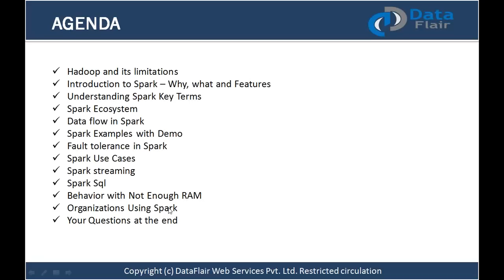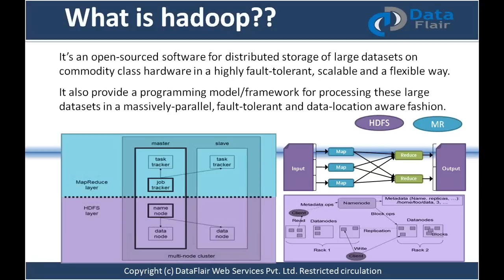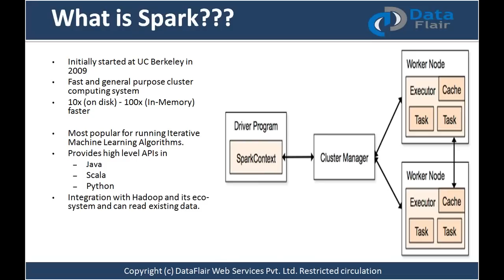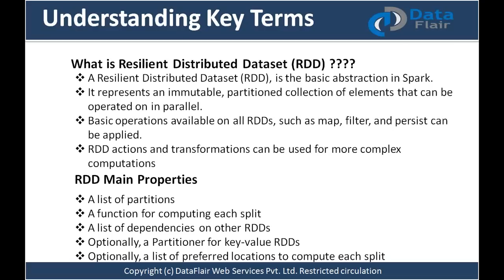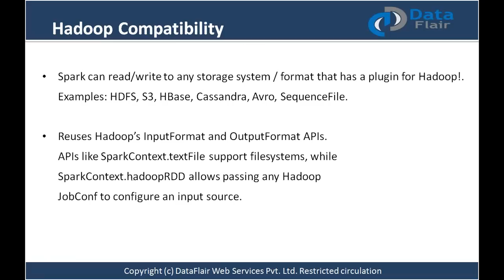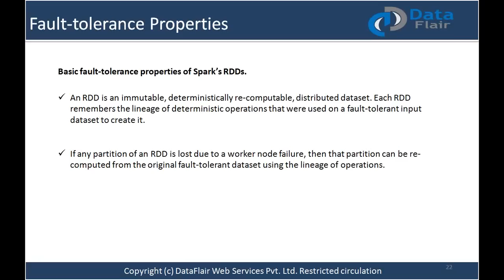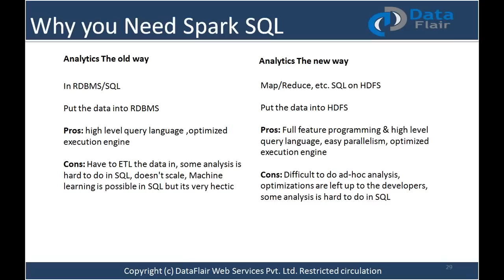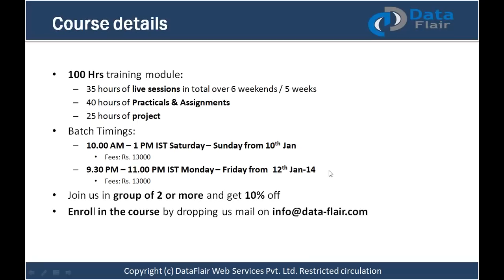Apache Spark for Beginners | Apache Spark & Scala Training | Introduction to Apache Spark and Scala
This video covers: Introduction to Spark – Why, what and Features, Understanding Spark Key Terms, RDDs, Spark Ecosystem, Shark, Spark Streaming, MLLib, GraphX, SparkR, Data flow in Spark, Spark Examples with Demo, Fault tolerance in Spark, Spark Use Cases, Spark streaming, Spark Sql, Behavior with Not Enough RAM, Organizations Using Spark

About Big Data - Apache Spark Training Course:
An online course designed by Spark Experts to provide in-depth knowledge and practical skills in the field of Big Data and Spark to make you successful Spark Expert.